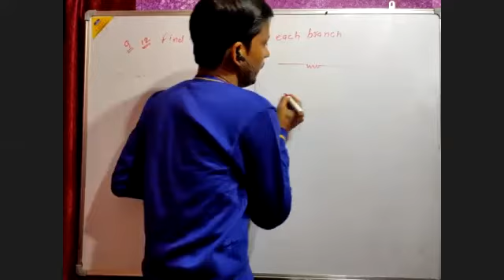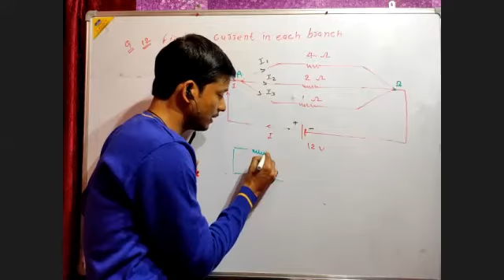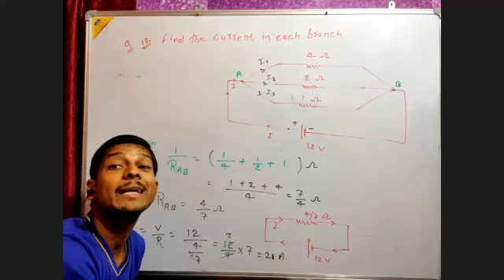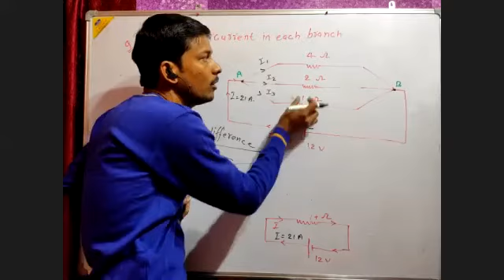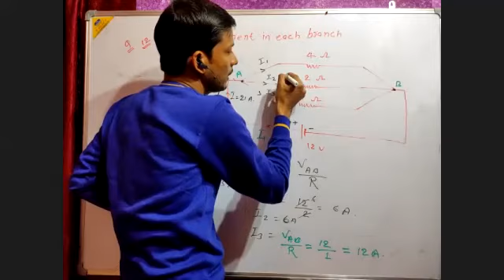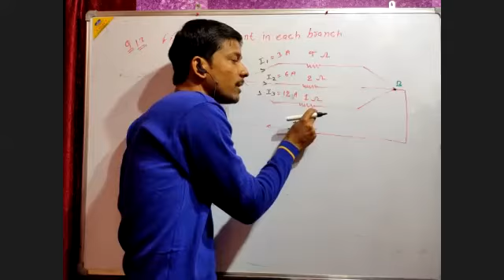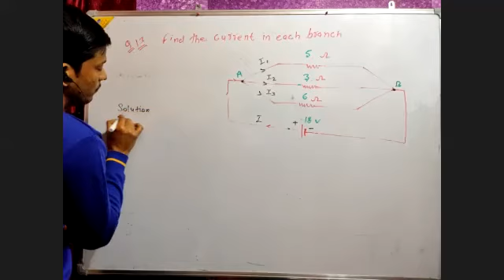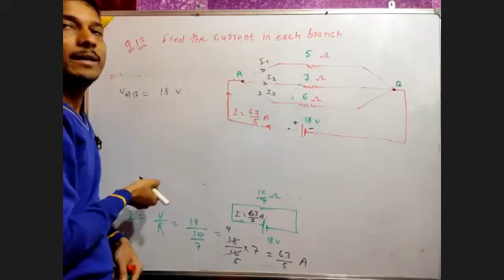Electric current & its Effect lecture 41